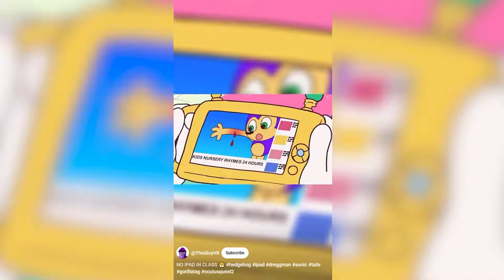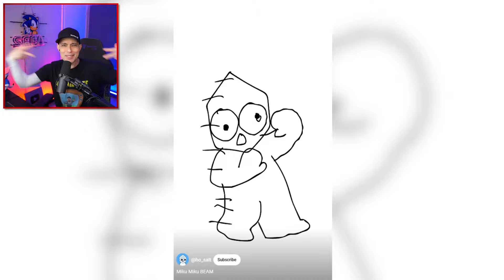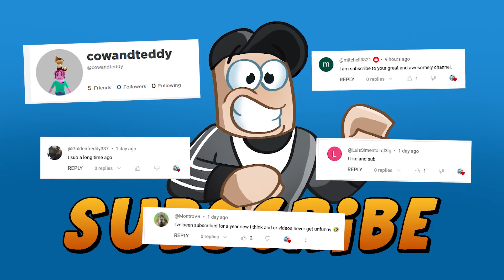Evil Teletubbies Scare Bluey!? - Funniest Shorts Videos